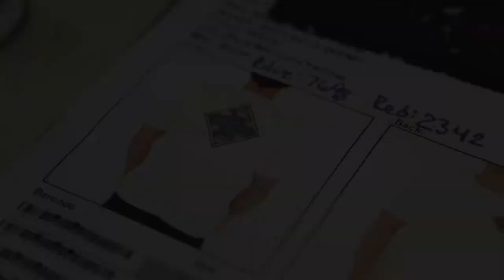Retro Floral Design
Available today at the Kona Flagship Store and Konasurco.com